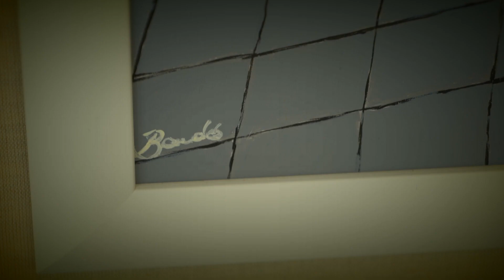Nagy Bandó András – nagyinterjú Szeged idei Pro Urbe díjasával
„Én vagyok a hét krajcár humoristája” – mondja magáról Nagy Bandó András, aki Szeged napján Pro Urbe-díjat kapott. Karrierje ebben a Tisza-parti városban indult és a beszélgetés végén azt is elárulta: szívesen visszatérne a városba. Addig azonban szó esett humorról, népművelésről és az írástudók felelősségéről is.